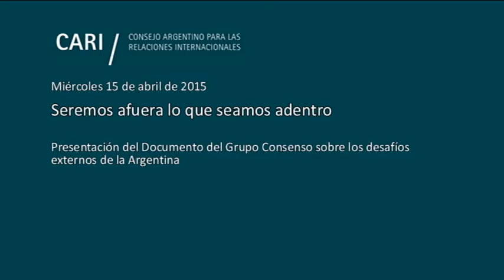Seremos afuera lo que seamos adentro - Grupo Consenso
Presentación del Documento del Grupo Consenso sobre reflexiones de los desafíos externos de la Argentina.
Miembros del Grupo Consenso:

Jesús Rodríguez

Archibaldo Lanús

Fernando Petrella

Andrés Cisneros

Jorge Faurié

Roberto García Moritán

Rogelio Pfirter

Juan Pablo Lohlé

Diego Guelar

Jorge Castro

Pascual Albanese

Fulvio Pompeo

Sebastián Velesquen

Mario Verón Guerra

Mariano Caucino